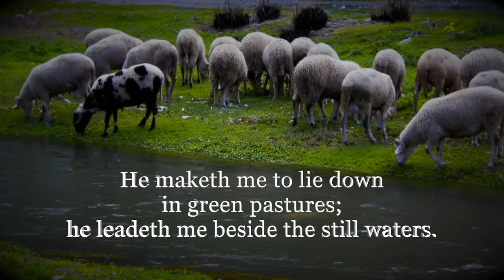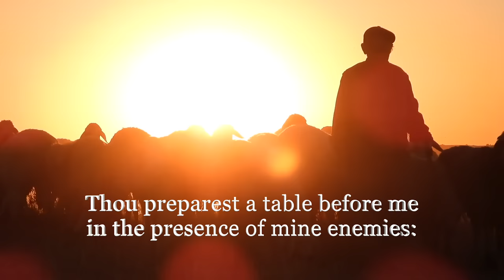“The Twenty Third Psalm” by Lona Ingwerson, CS,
Dear Friends,
Have you ever wondered what it would mean to have a Shephard?
Can you imagine what it would be like to have all your needs met?
We invite you to experience a talk entitled “The Twenty Third Psalm” by Lona Ingwerson, CS, .Lona will discuss immediate ways that the Lord is still our shepherd. She will be with us remotely for this talk.
'A Shepherd Psalm' by Joseph M. Martin - Shawnee Press Used by Permission. CCLI License # 5366487, CCS License #8466